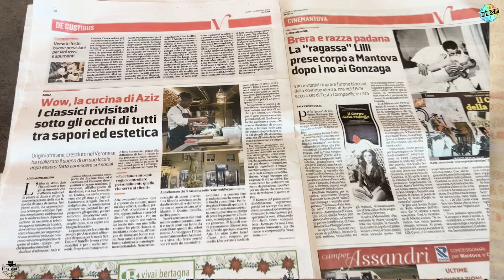Chef AZIZ | La gente si sorprende quando vede me come chef; Cucino da quando ero bambino!